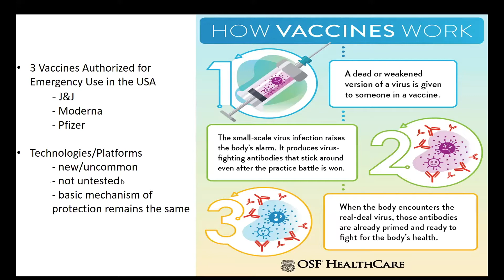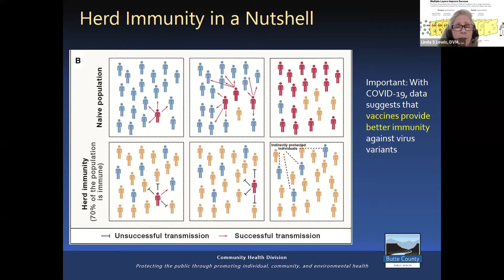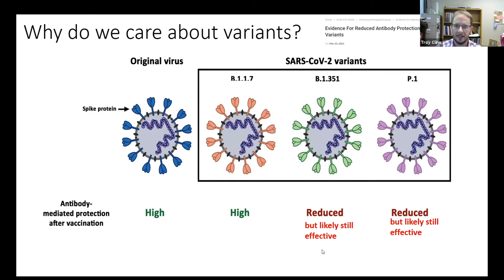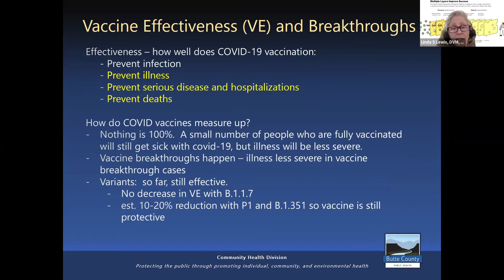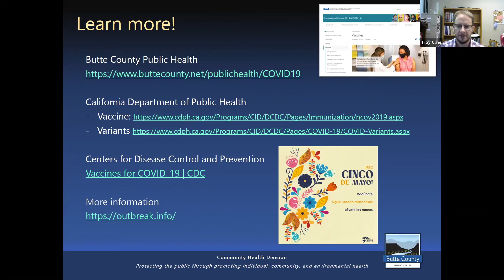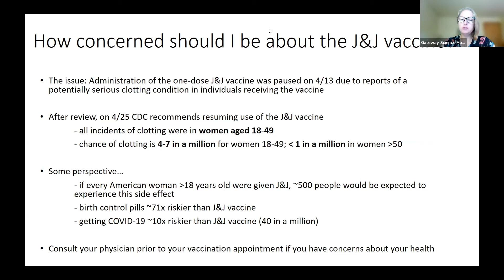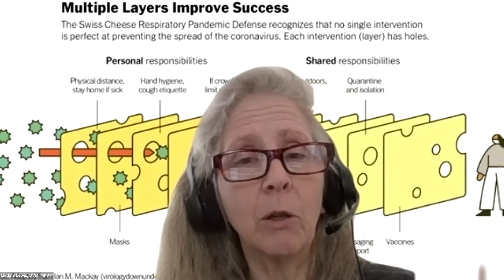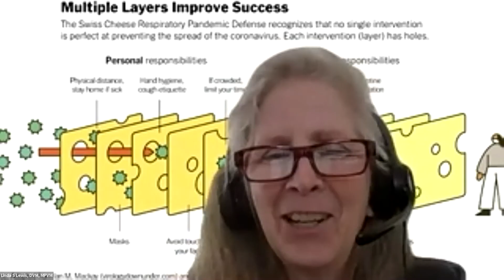Getting the COVID Vaccine? Yes Please!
Information session about the COVID-19 vaccine, hosted by Dr. Linda Lewis and Dr. Troy Cline.